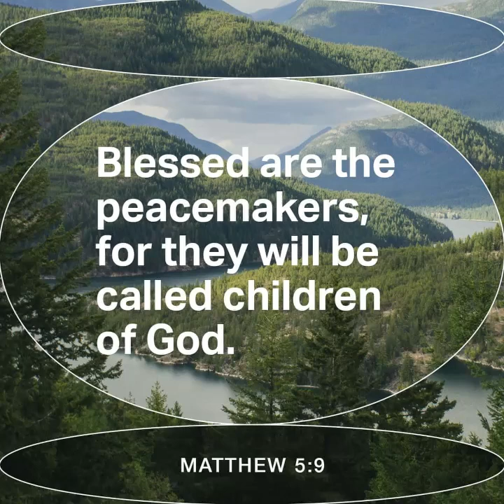Guided Bible Meditation: Being Peacemakers – Matthew 5:9 🙏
Join us for a reflective Guided Bible Meditation centered on Matthew 5:9, a verse that calls us to be peacemakers and promises that we will be called children of God. Discover how you can bring peace to your relationships and the world around you by embracing God’s call to reconciliation and harmony.